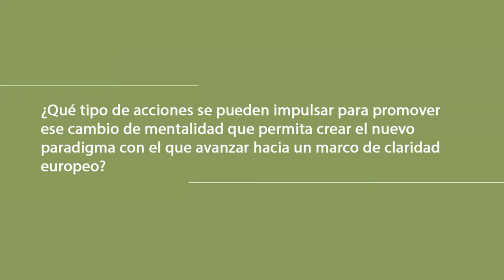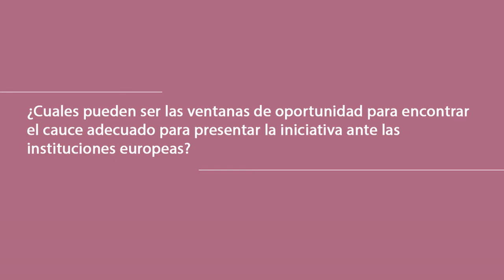Eusko Ikaskuntzako Solasaldiak: Zelai Nikolas / Neus Torbisco-Casals (2/2)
La Unión Europea ante los conflictos de soberanía: hacia un marco de claridad

-  ¿QUE TIPO DE ACCIONES se pueden impulsar para promover ese cambio de mentalidad que permita crear el nuevo paradigma con el que avanzar hacia un marco de claridad europeo? ¿Avanzar en las vías de solución allanaría el camino?
-  ¿CUALES pueden ser las VENTANAS DE OPORTUNIDAD en estos momentos para encontrar el cauce adecuado para presentar la iniciativa ante las instituciones europeas?

Zelai Nikolas
Actualmente, letrada del Parlamento Vasco y miembro del Consejo Rector  de Eusko Ikaskuntza-Sociedad de Estudios Vascos.
Trayectoria profesional: licenciada en Derecho. Experta en Derecho Europeo, Derecho Constitucional y Derecho Público Vasco. Ha ejercido como abogado (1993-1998) y profesora de derecho civil en la Universidad del País Vasco (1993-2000). Asesora jurídica del Gobierno Vasco en diversos departamentos.
Trayectoria social: portavoz de la dinámica social Gure Esku, a favor del derecho a decidir de Euskal Herria (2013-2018) y miembro de su órgano de dirección (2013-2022)

Neus Torbisco-Casals
Catedrática, International Law Department, Graduate Institute Geneva.
Expertise/investigación: derecho internacional y derechos humanos; teoria politica y teoria del derecho; minorías culturales y derechos colectivos; democracia y teorías de la igualdad; justicia transicional en sociedades divididas, diversidad y tribunales internacionales. Libro: Group Rights as Human Rights. A Liberal Approach to Multiculturalism (Springer, 2006). He publicado artículos en revistas como Law&Ethics of Human Rights; The Monist, The Journal of Social Philosophy. He sido Hauser Research Fellow en New York University, y professora visitante en Harvard Law School, entre otras universidades.